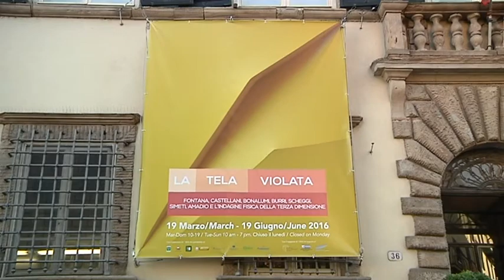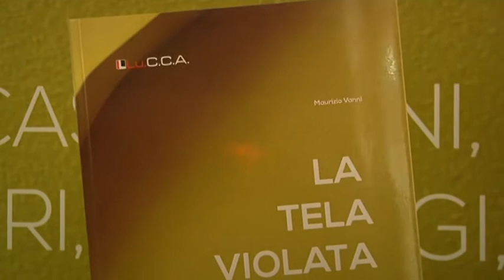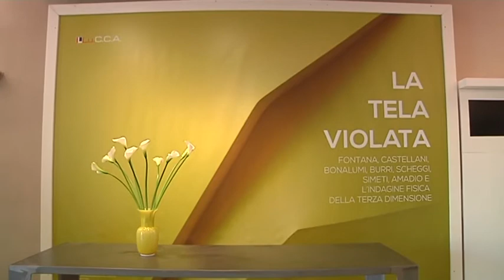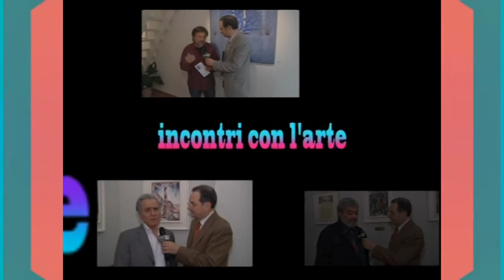lucca museum LA TELA VIOLATA